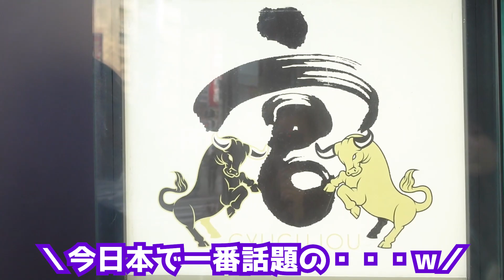牛宮城で宮迫さんからお金をせびられました…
牛宮城OPEN記念！ZILVER第3弾はこちらから

宮迫さんチャンネルはこちらから

自宅で試着、気軽に返品。ロコンドはこちら

靴やアパレルブランドを作りたい！というインフルエンサー様はこちらまで

※ EC開設、物流管理、カスタマー対応など全てをロコンドの費用で受託致します
※ 在庫のリスク負担も全て当社が請け負います
※ その上で「利益折半」ポリシーの共同事業として推進致します